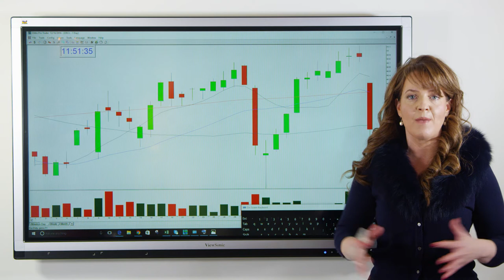Would You Like To Make Extra Money Daily? The Stock Swoosh With Melissa Armo